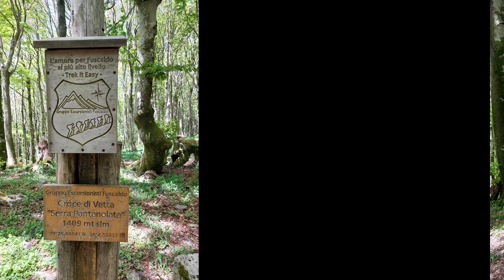MTB - Serra Pantanolata 1400 Mt